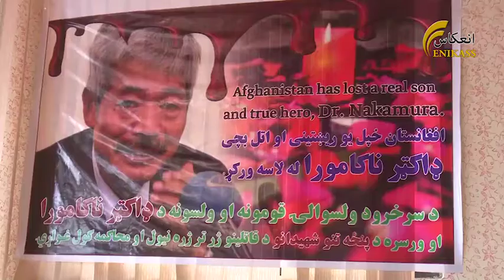د ننګرهار سره رود ولسوالۍ اوسېدونکو، له حکومته د استملا ک شویو ځمکو پیسو غوښتنه وکړه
د دغې ولسوالۍ اوسېدونکي او قومي مشران وایي، حکومت لا هم د هغو ځمکو پیسې نه دي ورکړي، چې د کابل ــ جلال اباد دویم لین حلقوي سړک لپاره استملاک شوي دي.
نور جزیات د شکیل احمد سعید په راپورکې...